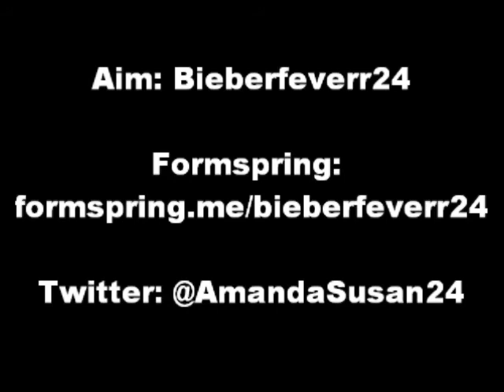Unexpected Love (a Justin Bieber love story) Ch.114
This one is short :/ sorry .

Part 5 out of 5 - marathon .
Ch.114
-in the living room-
Justin: *walks back to Vanessa* Sorry about that.
Vanessa: It's alright..uhm..are you crying?
Justin: *wipes his eyes* Huh? Oh..uhm..no..
Vanessa: You're not a very good liar Justin *giggles* What's wrong?
Justin: It's me and..Ashley..
Vanessa: Aw, are you two fighting?
Justin: No..we..b-broke up.
Vanessa: Aww Justin! *hugs him*
Justin: *hugs back* I just really miss her but she moved back to Jersey. *ends the hug* Everyone keeps thinking that she's gonna come back and we'll go back out but I don't think so.
Vanessa: You just gotta stay positive, get your mind off of everything.
Justin: Yeah *sighs* I know. That's why I'm kinda happy I bumped into you at the cafe, you seem to get me to forget all about her.
Vanessa: Well then we'll hangout a lot so you wont be heartbroken.
Justin: Thanks Ness *smiles* I just want her back somehow.
Vanessa: I got an idea, write a song about her! Then make a music video to it and send it to her!
Justin: You know what..that's not a bad idea!
Ryan: *walks into the room* What's not a bad idea?
Justin: I'm gonna write a song about Ashley and then make a music video to it then send it to her!
Ryan: Eh, not a bad idea. Who came up with it?
Vanessa: *puts her hand up* I did! *smiles*
Ryan: Oh..then it's a terrible idea *walks upstairs to his room*